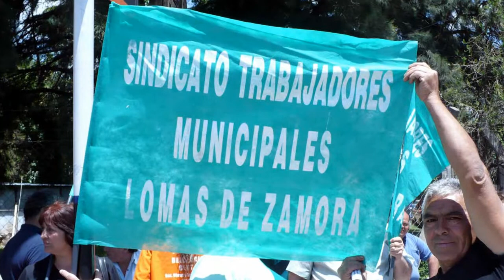SINDICATO DE TRABAJADORES MUNICIPALES DE LOMAS DE ZAMORA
Jardin Maternal
-Secundario Adultos
-Talleres
-Cursos

Horario laboral: Lunes a Viernes 08:00 a 17:30

Gral San Martín 144
Lomas De Zamora - BUENOS AIRES